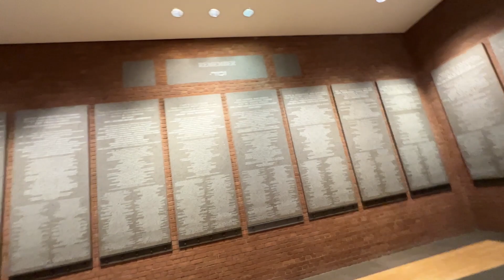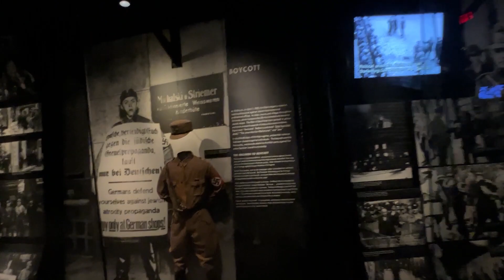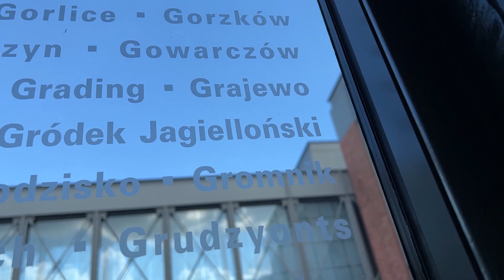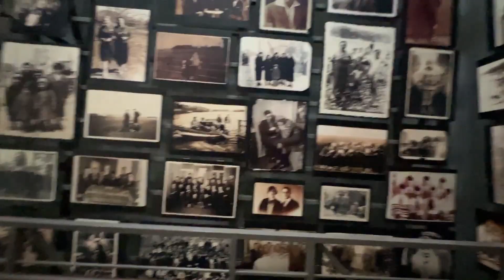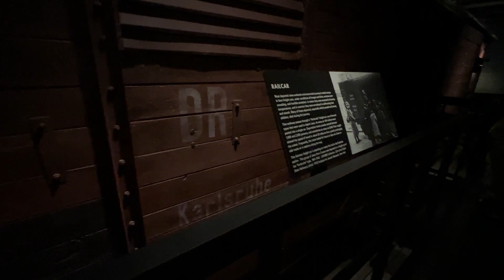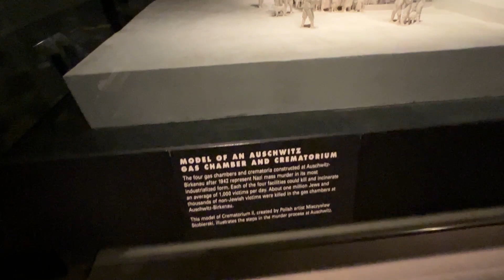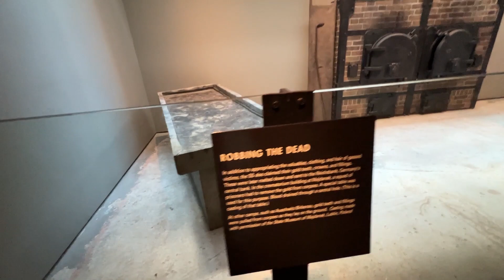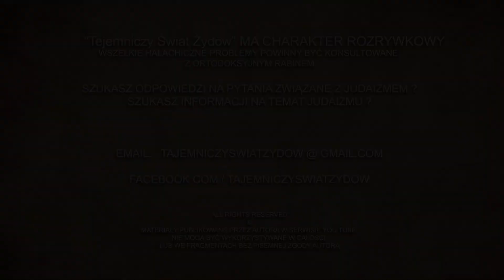Muzeum Holokaustu w Waszyngtonie, USA | Tajemniczy Świat Żydów